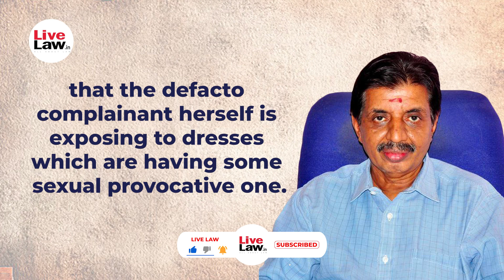Sexual Harassment Charge Won't Stand If Woman Was Wearing Sexually Provocative Dress: Kerala Court